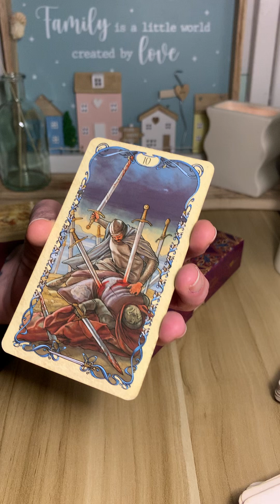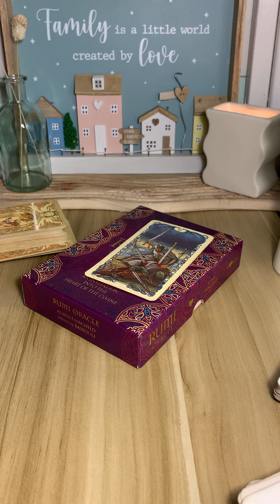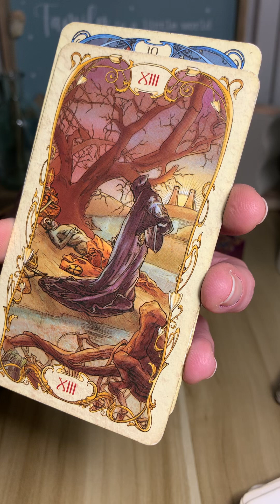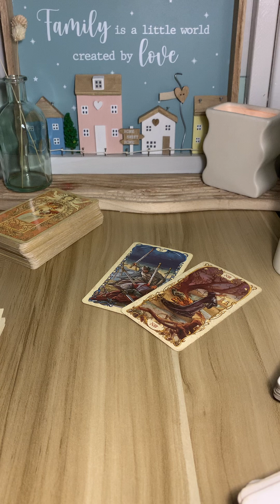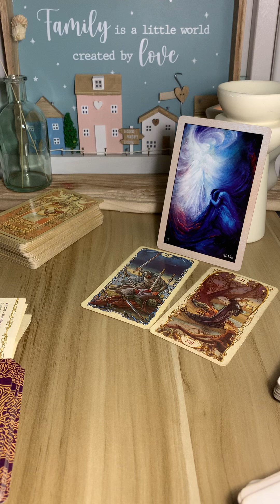ARISE!! You have been downtrodden for long enough now. STEP UP; IT IS YOUR TIME 😘